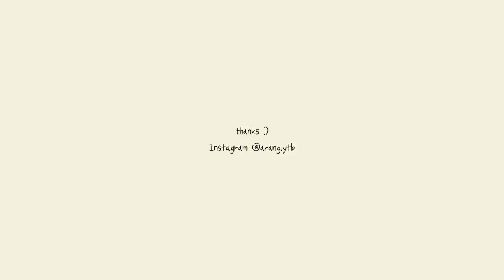cc) 연말이니까 레드립메이크업💄아이라인이 안어울리는 눈 꿀팁?ㅣ아랑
네이처리퍼블릭ㅣ그린더마 마일드 시카 빅 토너
Nature RepublicㅣGreen Derma Mild Cica Big Toner
(19.800)

Pharm TreeㅣStimo Cica Callus Aampule
50.000)

닥터지ㅣ레드블레미쉬 클리어 수딩 크림
Dr.GㅣRed Blemish Clear Soothing Cream

아워글라스ㅣ베일 미네랄 프라이머
HourglassㅣVeil Mineral Primer
(70.000)

에스쁘아ㅣ프로테일러 비글로우 쿠션 / 아이보리
EspoirㅣPro Tailor Be Glow Cushion / Ivory
(35.000)

치카이치코ㅣ하드 스키니 브로우 스타일러 / 애쉬그레이
Chica Y ChicoㅣHard Skinny Brow Styler / Ash Gray

클리오ㅣ프로 아이 팔레트 / 인투레이스
ClioㅣPro Eye Palette / Into Lace
(32.000)
대즐링 드리즐 / 메이크 플레져

투쿨포스쿨ㅣ아트클래스 픽싱 젤 아이라이너 / 딥블랙
Too Cool For SchoolㅣFixing Gel Liner / Deep Black
(10.000)

깜빡ㅣ속눈썹
CcambbakㅣEye Lash

지베르니ㅣ밀착 센서티브 마스카라 / 블랙브라운
GivernyㅣMilChak Sensitive Mascara / Black Brown
(16.000)

투쿨포스쿨ㅣ태그 레이지 레드 매트 립 / 오프레드
Too Cool For SchoolㅣLazy Red Matte Lip / Off Red
(12.000)